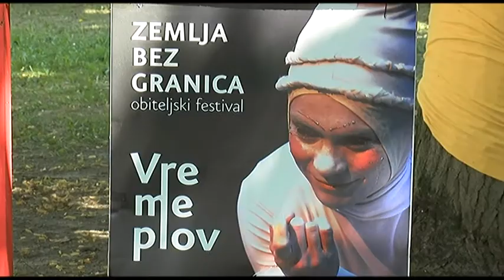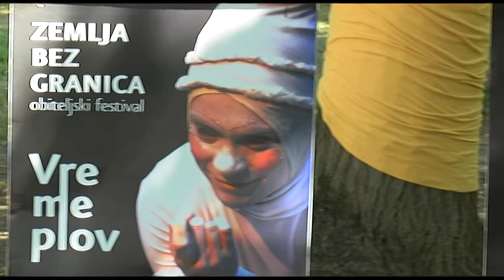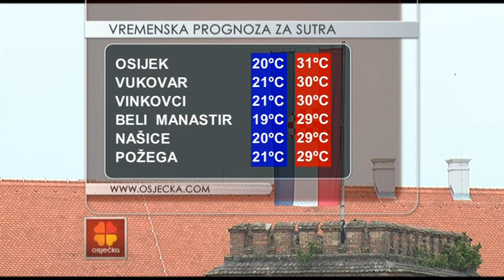2.7.2019. Vijesti Osječke televizije